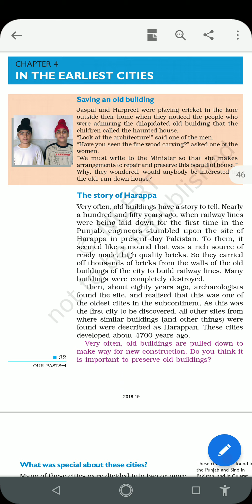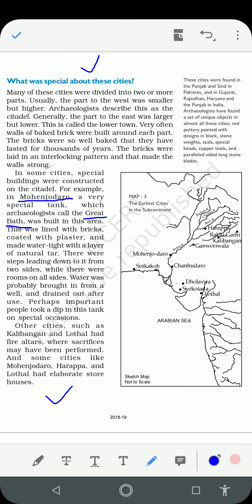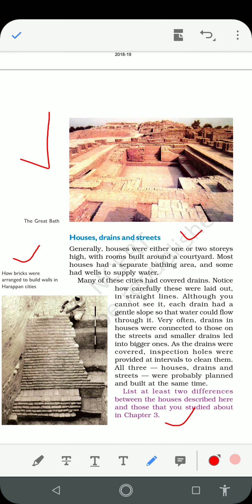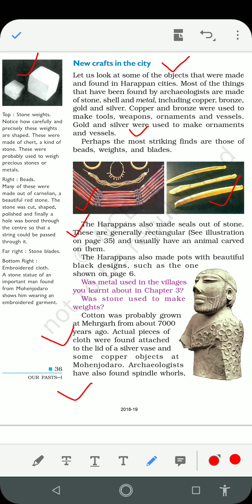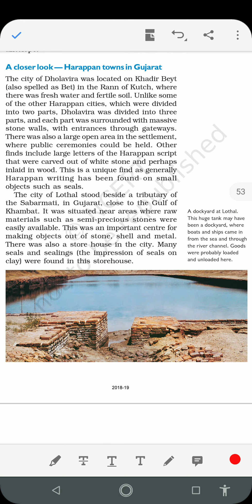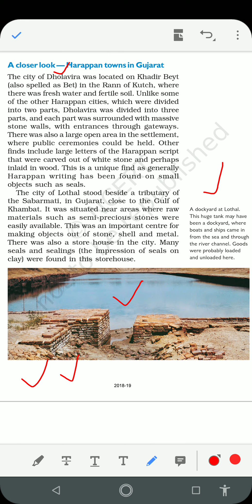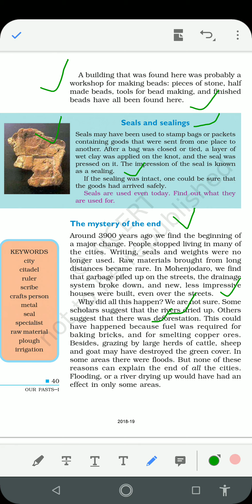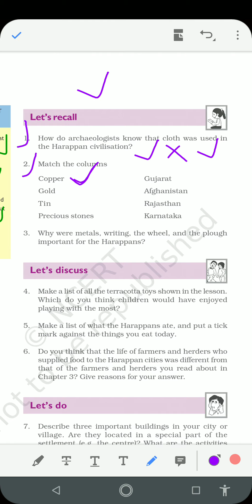In the earliest Cities - Ch 04 - Cls 6 History